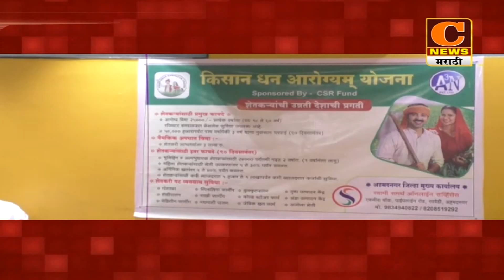अहमदनगर - किसान धन आरोग्यम योजना लाभदायक - आय टी कंपनीचे संचालक मिरज पांडे यांची माहिती